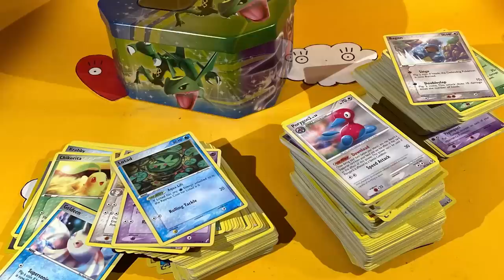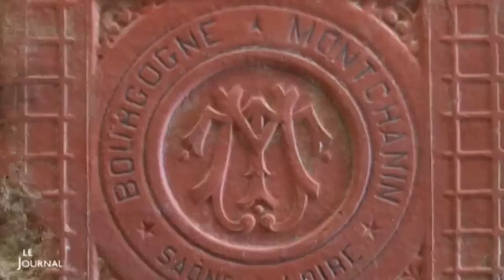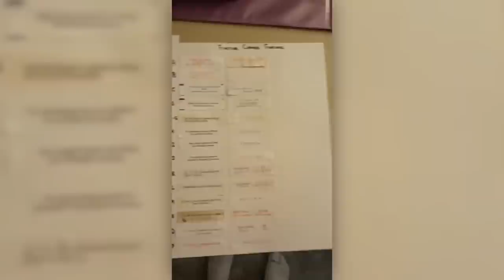Les Collections Les Plus Cheloues !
Aujourd’hui, on va passer en revue certaines collections ! Mais pas comme votre petite collection de timbres ou encore de sable que vous ramenez de vos vacances. Là, on parle de trucs VRAIMENT chelou et wtf !

Vous aimez vous faire peur ? Mais oserez-vous passer la porte 🚪